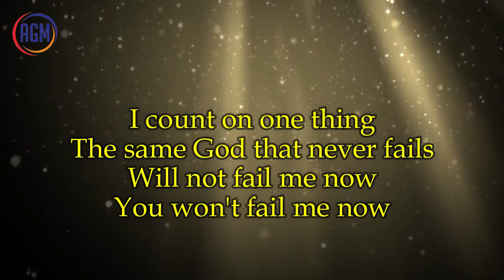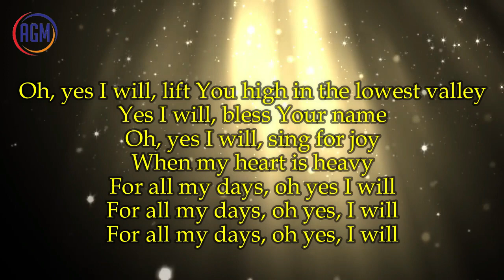Yes I Will - Vertical Worship (Instrumental with Lyrics)